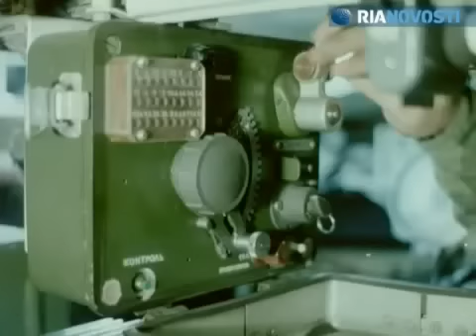TOS-1A Buratino Heavy Flame Thrower System MLRS thermobaric